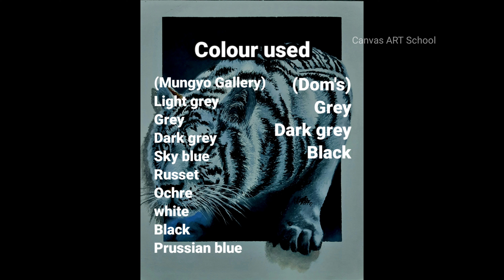White Tiger 3D drawing with oil pastel | How to draw White Tiger | Oil Paste Drawing | Canvas Art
White Tiger 3D drawing with oil pastel | How to draw Tiger | Oil Paste Drawing | Canvas Art

Materials :   (1) Drawing Paper
                      (2) Gallery soft oil pastels. and Dom's oil pastel.
                      (3) white poster color and 1 no brush.
                      (3) 8b Steadler pencil or black glass marker pencil
                      (4) Cotton swab

Otherwise YouTube will remove your subscriptions. In this video I Show you how to draw tiger with oilpastel color.

Topic cover
White tiger drawing with oil pastel
oil pastel drawing for beginners
white tiger drawing
tiger
jaguar
realistic oil pastel drawing
drawing
canvas art
realistic drawing
jaguar drawing with oil pastel
oil pastel drawing
tiger drawing with oil pastel
animal drawing with oil pastel
3d drawing with oil pastels
tiger drawing
white tiger 3d drawing with oil pastel
drawing tiger drawing with oil pastel
tiger drawing with oil pastel step by step
how to draw white tiger
wild life drawing
big cat drawing